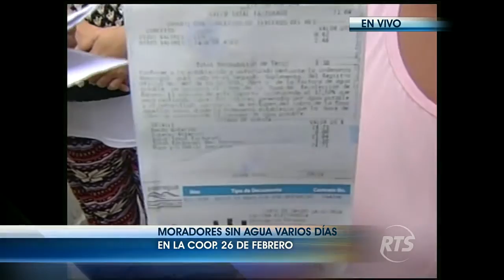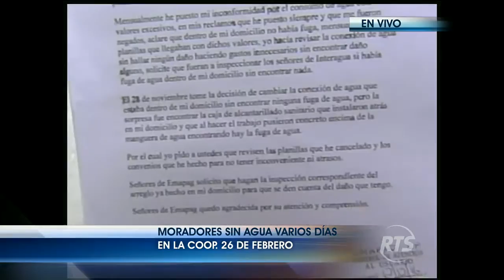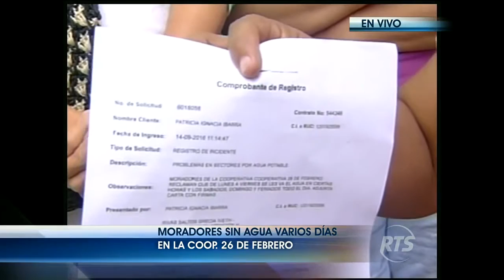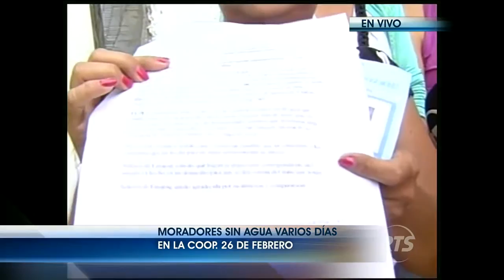Moradores denuncian falta de servicio de agua potable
Afirman que sus reclamos no han tenido respuesta

En la cooperativa 26 de febrero, la comunidad ha expresado la irregularidad en el suministro de agua potable. Piden una solución de las autoridades encargadas.